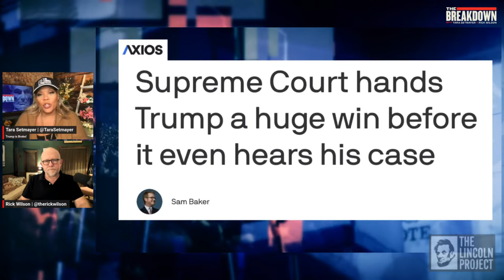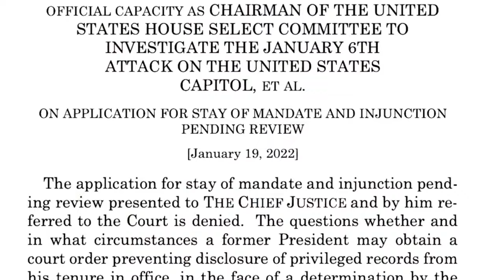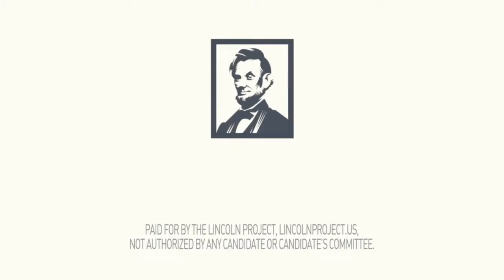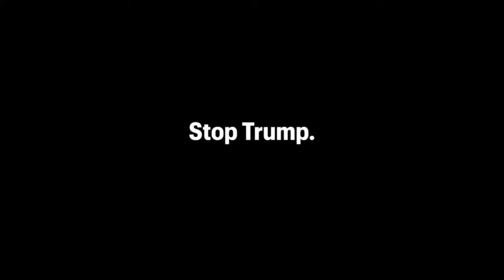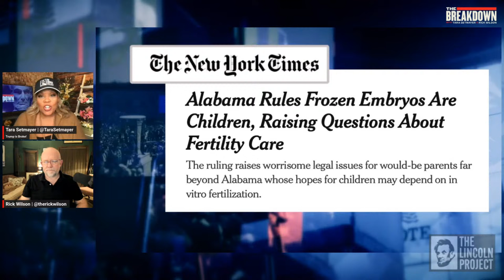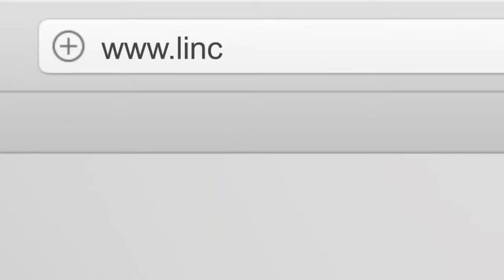SCOTUS SAVES TRUMP, MCCONNELL STEPS DOWN, IVF UNDER ATTACK, SUPER TUESDAY PREVIEW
THE BREAKDOWN WITH TARA SETMAYER AND RICK WILSON | LIVE THURSDAY FEBRUARY 29 AT 7PM ET
Exclusively on The Lincoln Project YouTube Channel